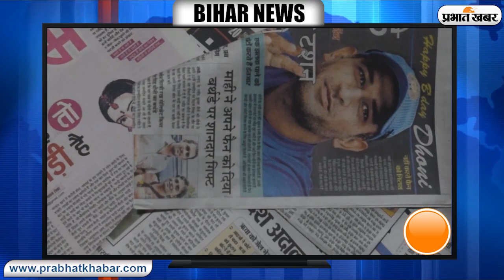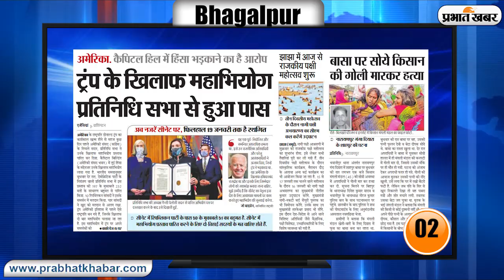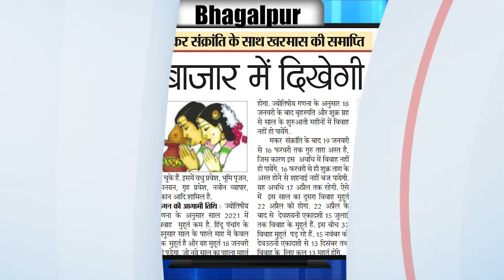Bihar में आज से कोल्ड वेब के आसार, तीन दिन गिरेगा पारा, बढ़ेगी ठंड, कल से Corona Vaccination शुरू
Bihar News, Patna, Bhagalpur, Gaya, Muzzaffarpur, Corona Vaccination Update, Weather Update, Bird Flu, Crime News: दक्षिण बिहार में आज से कोल्ड वेब के आसार. पीएमसीएच, एनएमसीएच और पटना एम्स में कोवैक्सीन ही लगाई जाएगी. कल 100 लोगों को पटना में लगेगा वैक्सीन. आर ब्लॉक दीघा सड़क का सीएम आज करेंगे उद्घाटन. इंडिगो हत्याकांड में एसआईटी की टीम ने दो और को उठाया, गाजीपुर और बेगूसराय से जुड़े हैं अपराधियों के तार. ऐप से इंस्टेंट लोन लेना पड़ सकता महंगा, 35 प्रतिशत तक चुकाना पड़ सकता है ब्याज. आइए जानते हैं अन्य खबरें जो बनी अखबार की सुर्खियां..